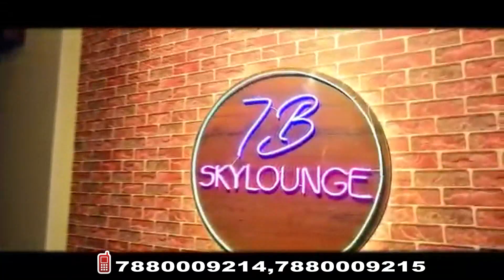राज्य स्तरीय युवा उत्सव में छतरपुर के बुंदेली कलाकारों ने पाया दूसरा स्थान